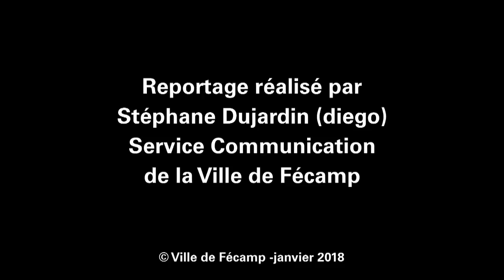les dégâts de la tempête Éléanore sur la plage de Fécamp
Petite vidéo montrant quelques dégâts de la tempête Éléanore, ce 3 janvier 2018. Ces images ont été filmées cet après midi vers 16h.